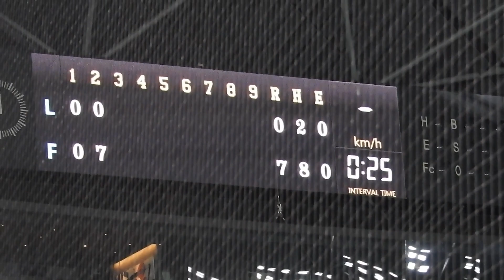‹2019.7.2西武戦2回裏›打線爆発8連打！中田⇒王⇒渡邉⇒宇佐見⇒清水⇒石井⇒西川⇒杉谷